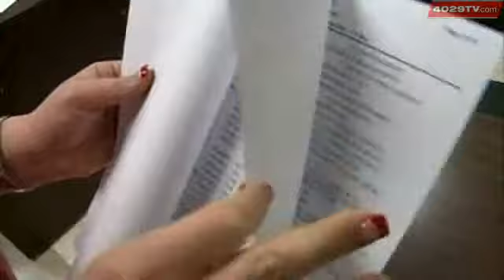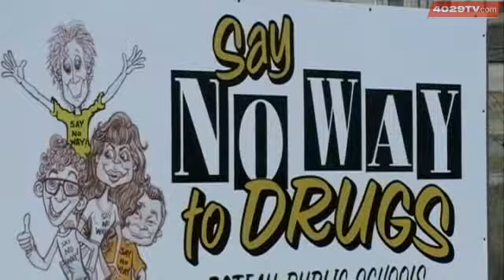LeFlore County Opens Drug Task Force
A local drug task force has an extra $50,000 in its budget to fight crime.